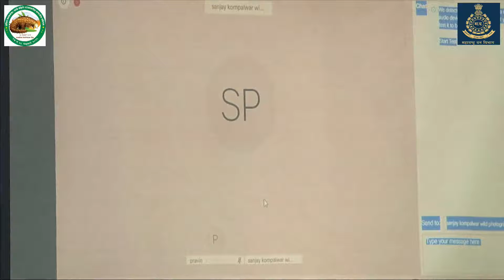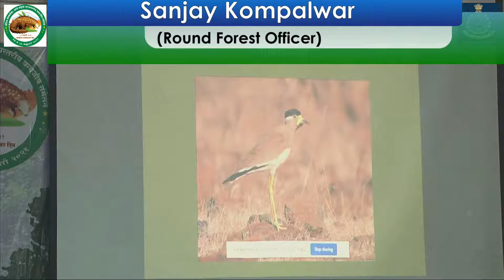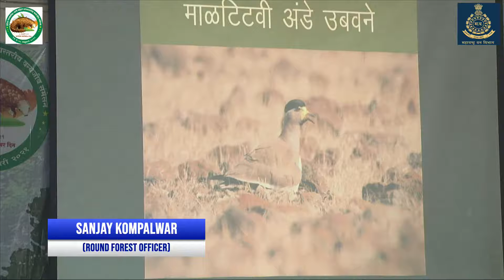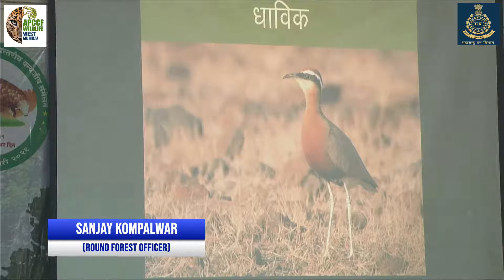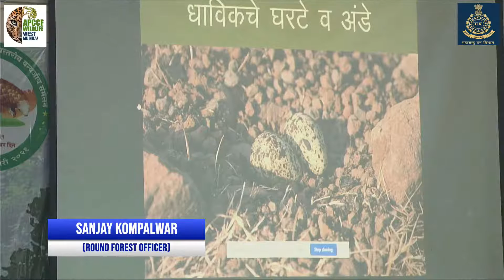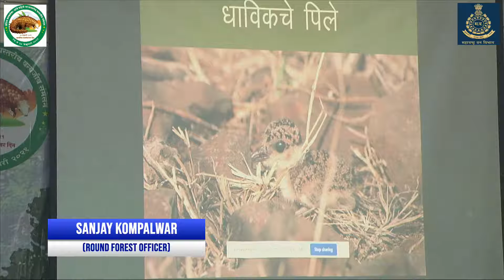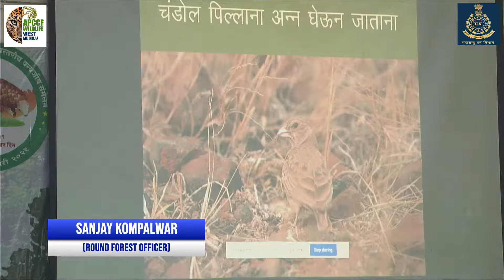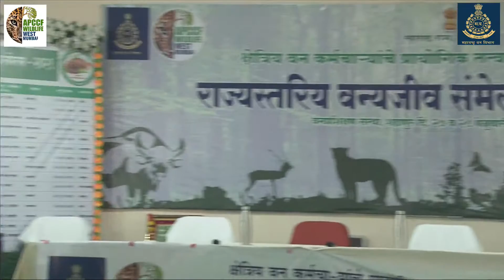Sanjay Kompalwar (Round Forest Officer)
क्षेत्रिय वनकर्मचाऱ्यांचे प्रायोगिक तत्त्वावर आयोजित  राज्यस्तरीय वन्यजीव संमेलन - २०२१
वनप्रशिक्षण संस्था शहापूर येथे दि. २७ व २८ फेब्रुवारी २०२१ रोजी क्षेत्रिय वनकर्मचाऱ्यांचे प्रायोगिक तत्त्वावर आयोजित  राज्यस्तरीय वन्यजीव संमेलन - २०२१ दिनांक २७  रोजी फेसबुक व YouTube वर लाईव्ह झाला  तसेच आज  देखील२८ फेब्रुवारी रोजी देखील सकाळी ०९:०० वाजता सुरू होत असून या संमेलनाचे अध्यक्ष महाराष्ट्र राज्याचे प्रधान मुख्य वनसंरक्षक (वन्यजीव) श्री. नितीन काकोडकर व अपर प्रधान मुख्य वनसंरक्षक वन्यजीव (पश्चिम मुंबई) श्री. सुनील लिमये हे प्रमुख पाहुणे यांच्या उपस्थितीत पार पडणार आहे. संमेलनामध्ये  महाराष्ट्र राज्याच्या अनेक जिल्ह्यांतील वनविभागाचे क्षेत्रीय कर्मचारी  यांनी वन्यजीवांच्या संवर्धन संरक्षणासाठी केलेले नावीन्यपूर्ण उपक्रम, त्यांना आलेले अनुभव , यांचे सादरीकरण करणार आहेत. सदर मार्गदर्शन प्रत्यक्ष  फेसबुक व युटुब लाईव्हच्या माध्यमातून पाहता येईल.